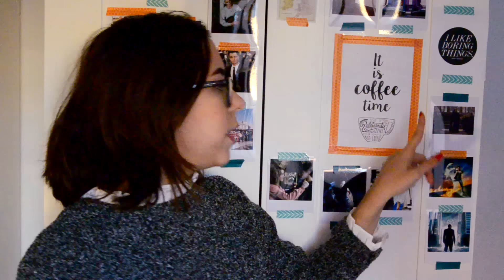Por qué soy fan de Harry Potter | Porexpan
¡Vótame en los Premios Vlogger! ♥

No te pierdas este vídeo: "ANOTHER DAY OF SUN - LA LA LAND | Porexpan"